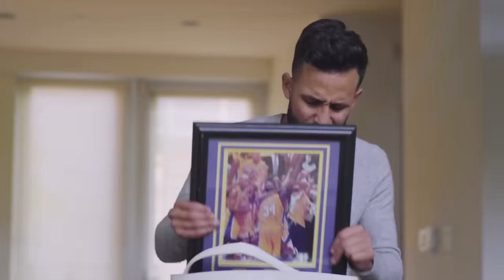ЖУТКИЙ МУСОР В СУМОЧКЕ У ДЕВУШЕК!! || Anwar Jibawi